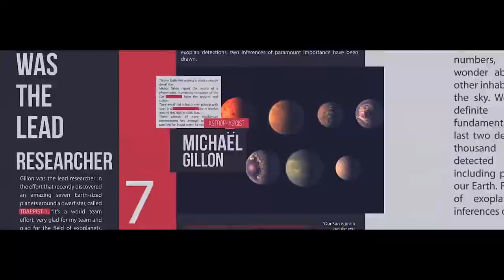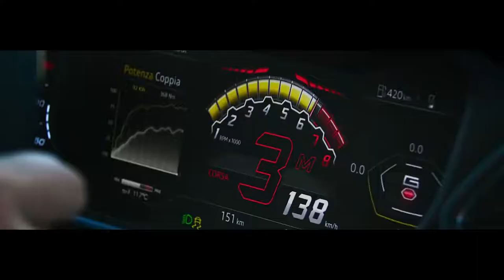Lamborghini Urus Launch Film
Lamborghini Urus Launch Film - The world’s first Super Sport Utility Vehicle